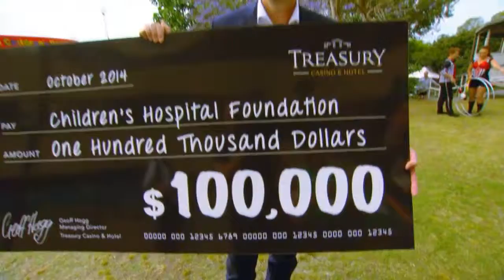Highlights from the 2014 Brisbane Children's Hospital Foundation telethon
Highlights from the 2014 telethon, including presentation of cheque from AMIEU Members who proudly support this worthwhile cause.